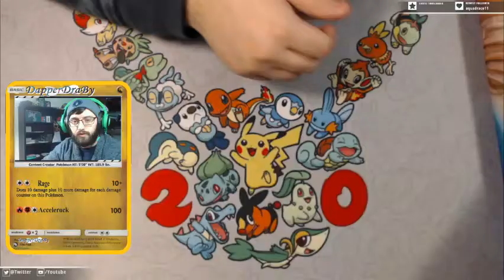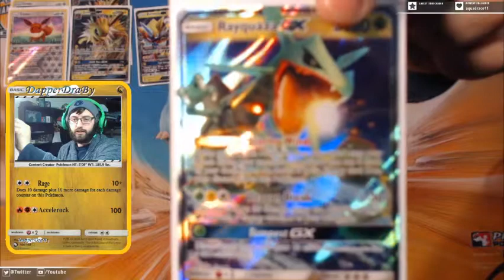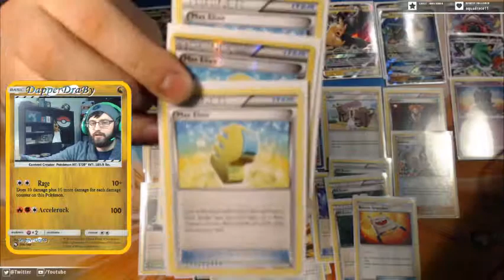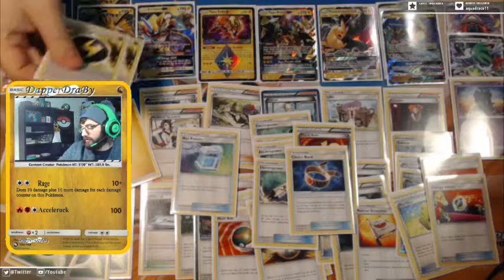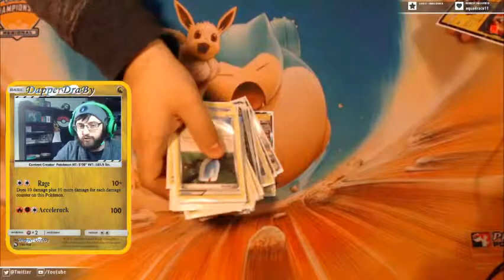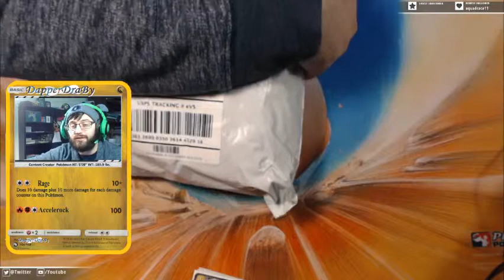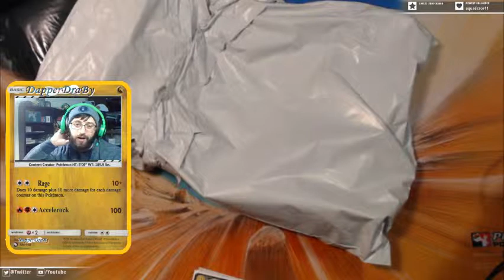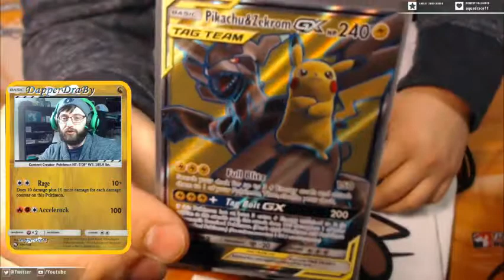Tounament review + Swag Opening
Alola friends, DapperDraby here with you today to bring you a Pokémon tcg deck review of the deck I took to Toronto regionals. Last weekend I went up to Toronto over the last weekend to participate in the Toronto Regionals. I did not do to well, but my friends think i could have just been to distracted. All my rounds ran to time. I ended up with 5 ties on the day. It was fun though, and let me meet some great streamers I follow. Definitely suggest hitting up events.

Art for Rockruff by: Risu Razyeon CHECK 'EM OUT

#Pokémon - 13

* 2 Eevee SUM 101
* 1 Shaymin-EX ROS 77
* 2 Rayquaza-GX CES 109
* 1 Pikachu & Zekrom-GX TEU 33
* 1 Tapu Koko {*} TEU 51
* 1 Tapu Koko-GX PR-SM 33
* 1 Zeraora-GX LOT 86
* 2 Jolteon-GX PR-SM 173
* 1 Marshadow SLG 45
* 1 Tapu Lele-GX GRI 60

* 1 Rescue Stretcher BUS 165
* 1 Thunder Mountain {*} LOT 191
* 2 Professor Sycamore BKP 107
* 1 Lysandre AOR 78
* 1 Lillie SUM 147
* 1 Silent Lab PRC 140
* 2 Energy Switch CES 129
* 3 Nest Ball SUM 123
* 1 Battle Compressor Team Flare Gear PHF 92
* 1 Guzma BUS 115
* 3 Max Elixir BKP 102
* 1 Colress PLS 118
* 3 Ultra Ball SLG 68
* 1 N FCO 105
* 1 Viridian Forest TEU 156
* 1 Choice Band GRI 121
* 4 Electropower LOT 172
* 1 Muscle Band XY 121
* 1 Max Potion GRI 128
* 3 VS Seeker PHF 109

#Energy - 14

* 2 Flash Energy AOR 83
* 9 Lightning Energy EVO 94
* 3 Grass Energy EVO 91

Add me on Ptcgo
PTCGO: PupWranglerLeo3

Art for Mascot by: Risu Razyeon CHECK 'EM OUT